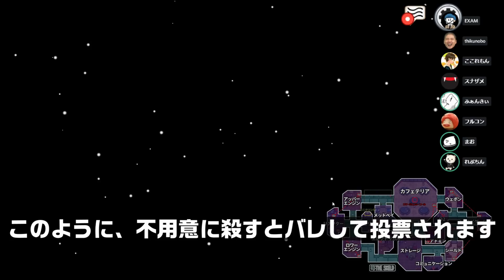o(^∀^*)o【Among US】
まお～～～

0:00~　ルール説明
1:11~　試合
17:30~　後がたり